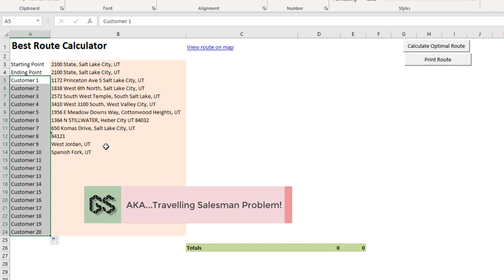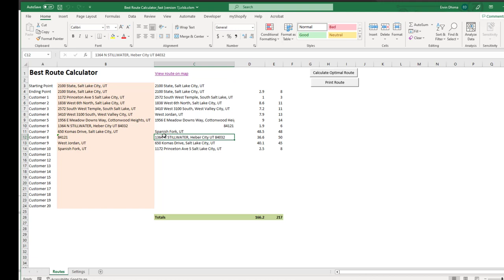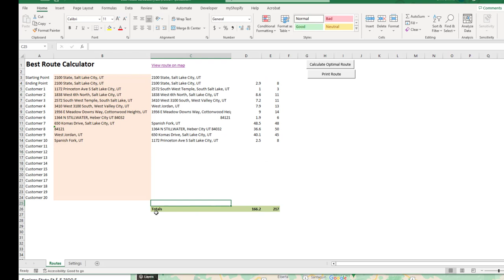Best Driving Route Planner in Excel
Best Driving Route Planner in Excel: Learn how to easily plan and optimize your driving routes right in Excel! This awesome tool brings Google Maps directly into your spreadsheet, making it super easy to plan routes, save time, and cut down on fuel.

With the Excel Route Planner, just add your list of stops, and it’ll calculate the best route for you. It’s perfect for delivery drivers, sales reps, or anyone who needs to manage routes. No need for extra mapping software—just enter your locations, click a button, and get the most efficient order along with driving distances and times.

Say goodbye to the hassle of manual planning! Everything you need for easy route optimization is right in Excel. Watch the video to see how this route planner can make your day-to-day much smoother!

00:00 Intro - About "Excel Distance Calculator"
0:28 How the "Best Route Driving Calculator For Excel" Works
0:58 How to use "Best Route Driving Calculator For Excel"